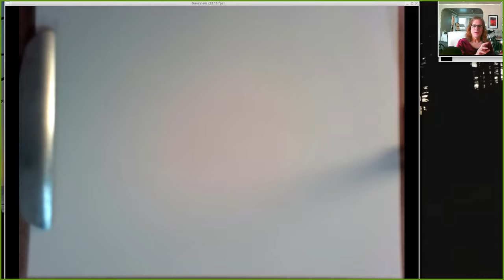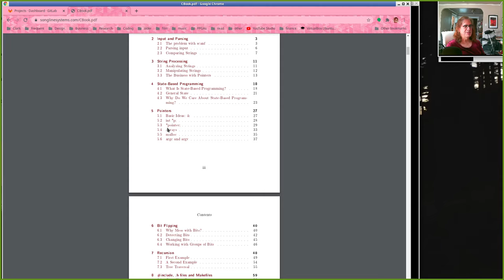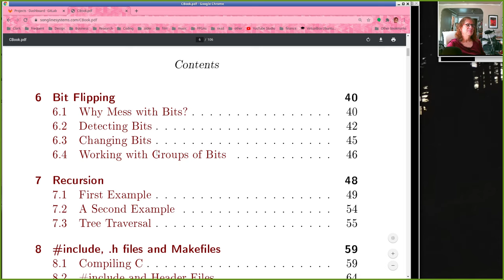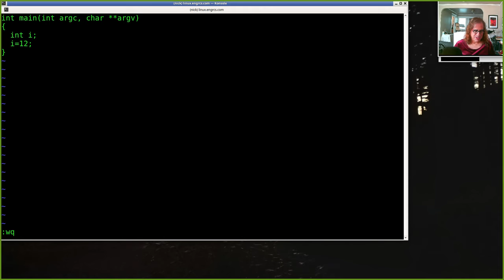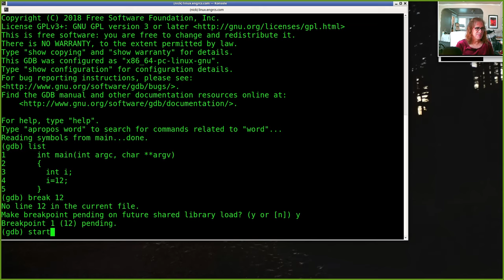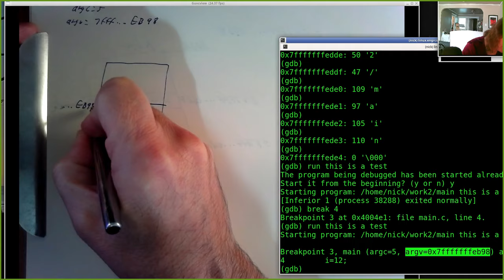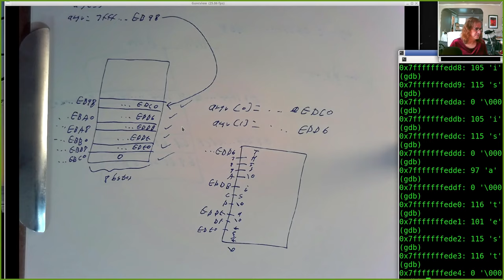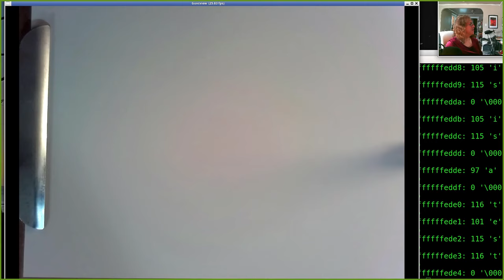CSE224A 20201019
04:27 midterm comments
05:29 command line argument processing in C
14:56 char* vs char * vs char **
20:40 second C reference
24:20 char **argv in gdb
27:03 gdb